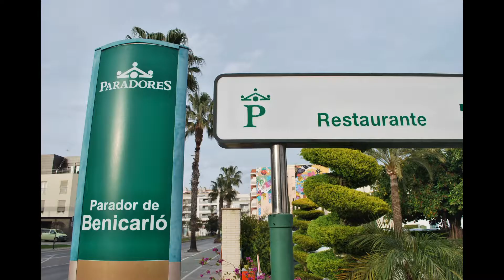COMIDA SABADO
GUZZI ALCACHOFAS 2020, Comida del Menú corto 28 comensales.